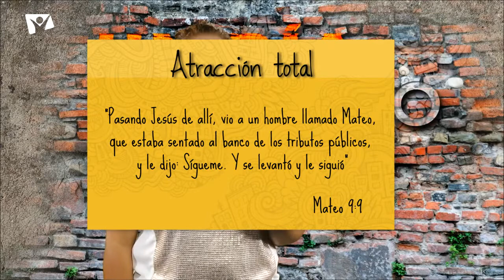Un día histórico - 27 Agosto - Atracción total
“Pasando Jesús de allí, vio a un hombre llamado Mateo, que estaba sentado al banco de los tributos públicos, y le dijo: Sígueme. Y se levantó y le siguió” (Mateo 9:9).